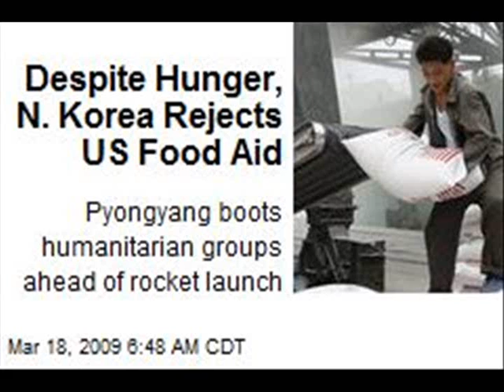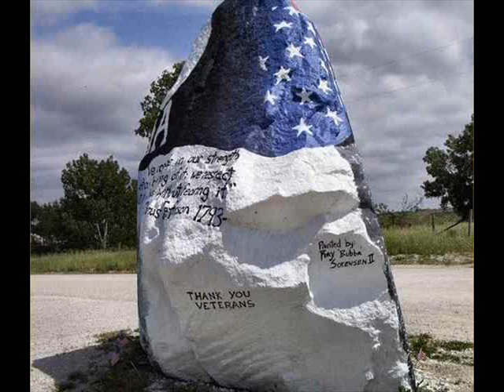Jack Barlow, Spirit of America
Dad recorded this during Desert Storm.